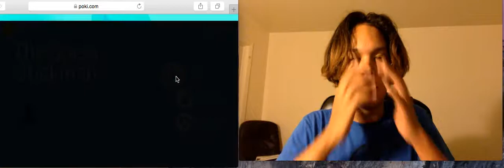The Spear Stickman | YOU SON OF A B#$%H